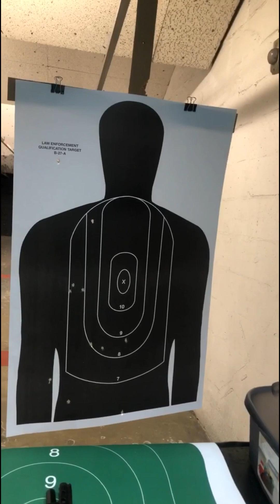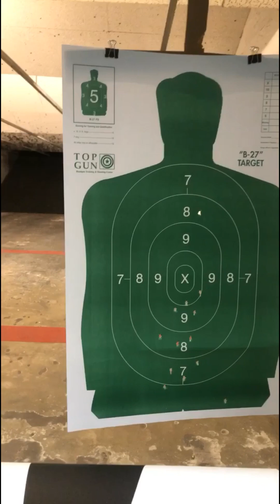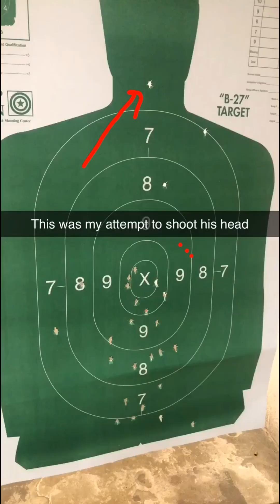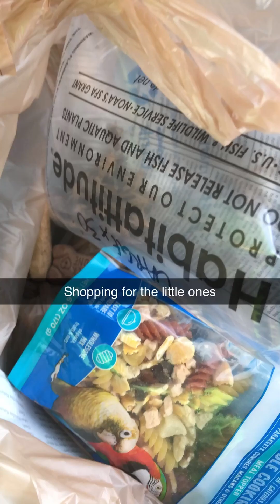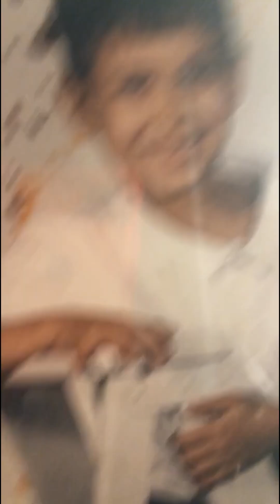April 20, 2024